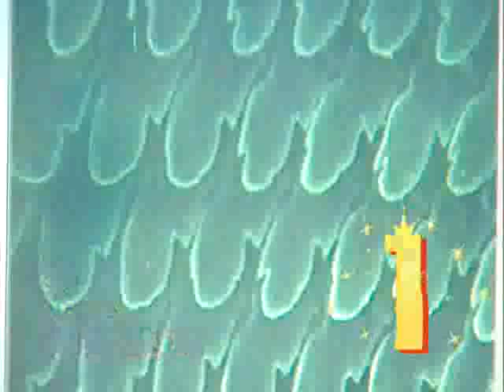동물 대탐험 - 구리구리 댕댕 - 까치야 안녕, 뱀의 천적_#003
EBS, 동물 대탐험 - 구리구리 댕댕, 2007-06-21, 까치야 안녕 / 뱀의 천적

까치에  대한 집중탐구와  뱀의 천적에 대해 알아본다

동물에 관련된 신기하고 알찬 정보들을 쉽고, 재미있게 전달합니다.